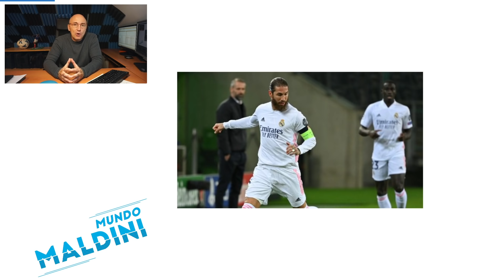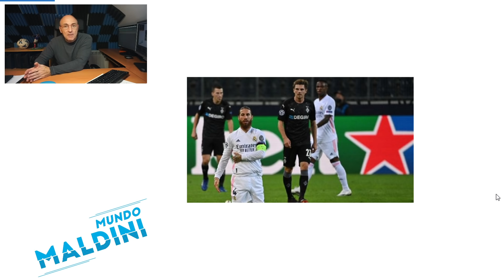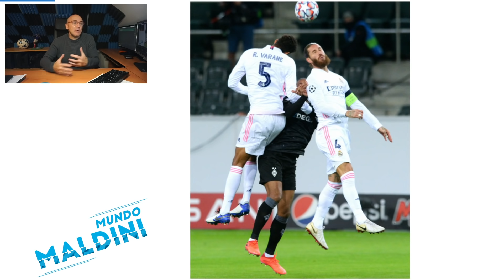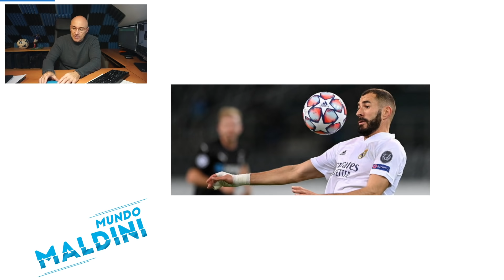CHAMPIONS. UN PUNTO Y MUCHA PREOCUPACIÓN PARA EL REAL MADRID. VOLVIÓ HAZARD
El Real Madrid rescató un punto cuando parecía todo perdido ante el Borussia Monchengladbach en un partido con varias fases. Lo de Vinicius, Casemiro, el regreso de Hazard, Benzema, Ramos y mucho más. Analizo el partido pero sobre todo la pregunta de si a este Real Madrid le da para competir en la Champions hasta el final. Espero vuestra opinión en los comentarios cracks!